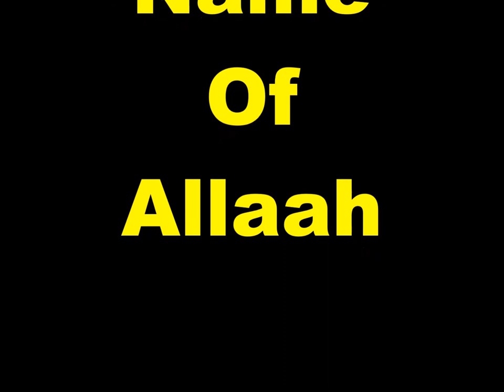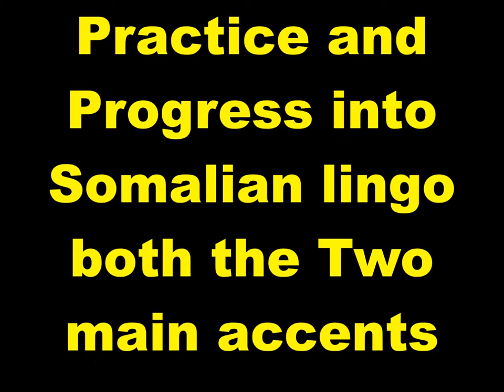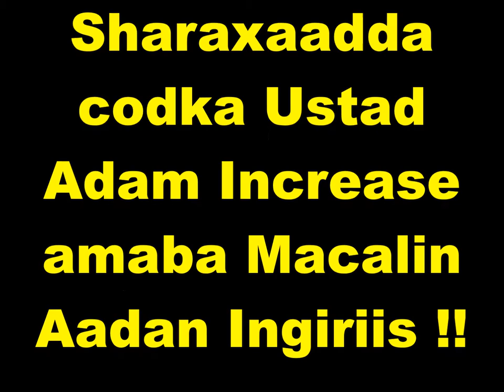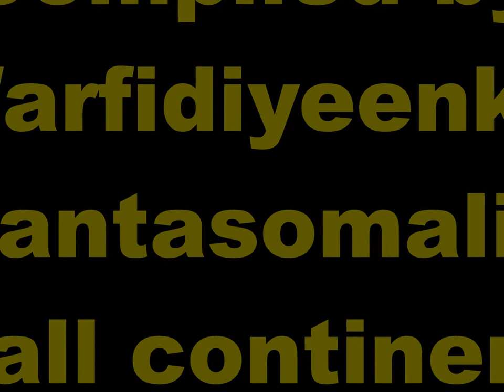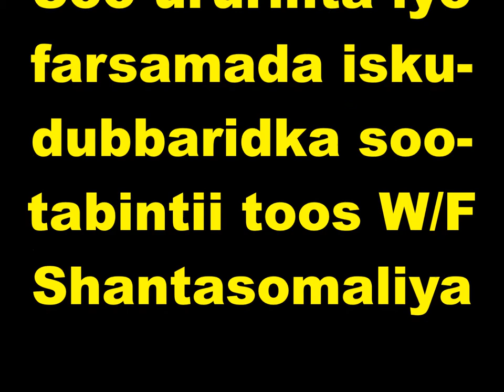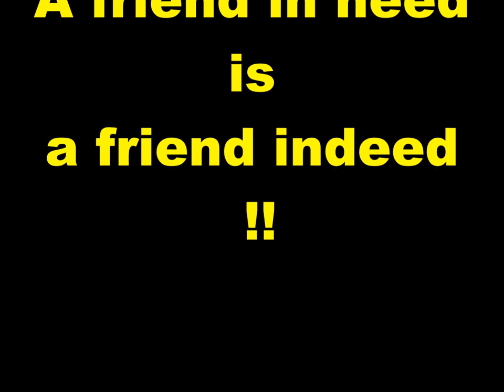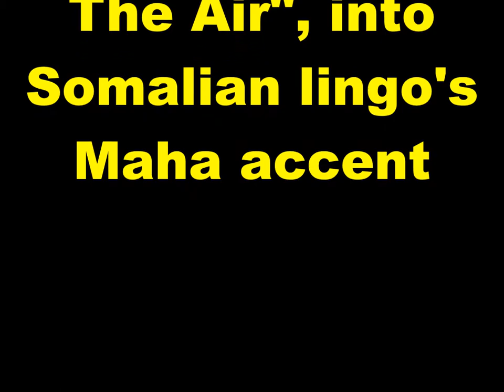Practice and Progress 66 Maha accent Ustad Adam Increase Warfidiyenka shantasoomaaliya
New Concept English Book Practice and Progress Lesson Sixty-Six "Cycling Through The Air", into Somali Language Maha  accent, Compiled by shantasoomaaliya Press, Preparation Support T.P.L.P. Teachers Peace-Loving Party, Technical Surmount Shantasoomaaliya Press, The presentation and Explanation Voice of Editorial Chief Teacher Adam Increase